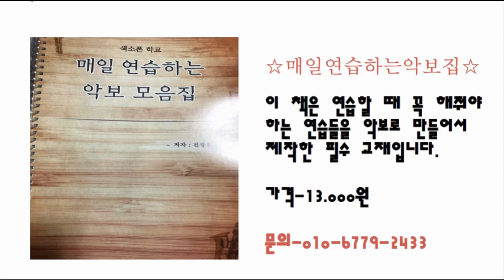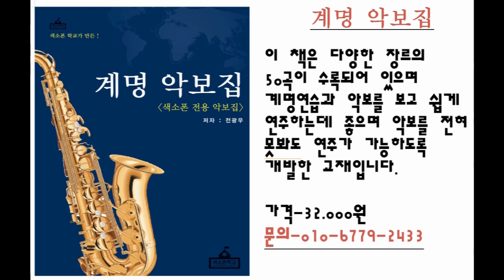[색소폰학교] 칼톤을 당장 배워보자 -색소폰강의